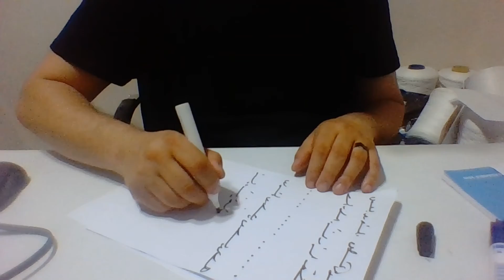Ercüment Hoca 0552 282 33 33 ücretsiz bakım Hollanda Hoorn Velsen Bolluk Bereket Büyüsü